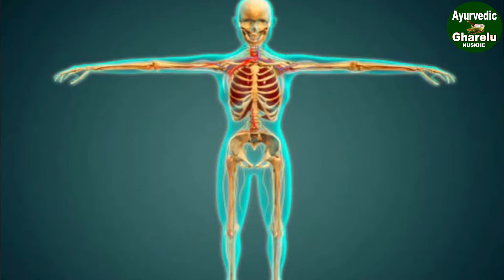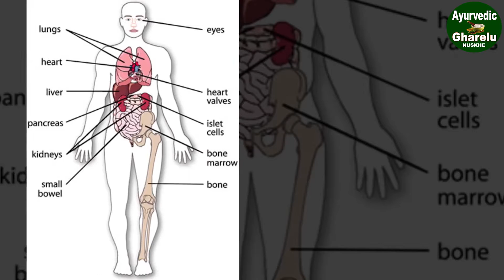Top 10 Vegetarian Foods For Body And Health In Hindi | 10 हाई प्रोटीन शाकाहारी खाद्यपदार्थ (Foods)